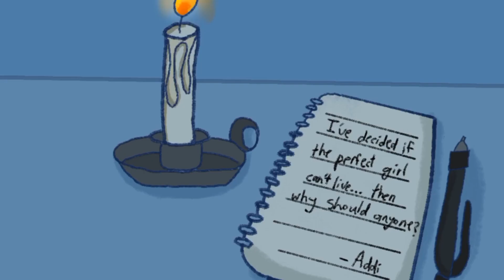🖤; Control OC Animatic [frendalmae1k] ft. Addison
Hii everyone 🖤
I had a blast entering this and it was absolutely so fun drawing Addi!!
For a bit of context { you should read Frendals story for clearer context but } basically I drew addi and some part of her trauma and how she's been thrown into a box and no one can touch her skin and how she grew up in an orphanage always wondering why no one can touch her skin, and the pencil and paper part are where she writes in her journal and some part of the playground where the kids and parents where scared of her and also how she has 💀 the perfect girl named Shay the one with the yellow outfit.

ALSO TOTALLY CHECK OUT FRENDAL'S BOOK AND CHANNEL THEYRE EPIC AND SHES LIKE THE SWEETEST EVERR!